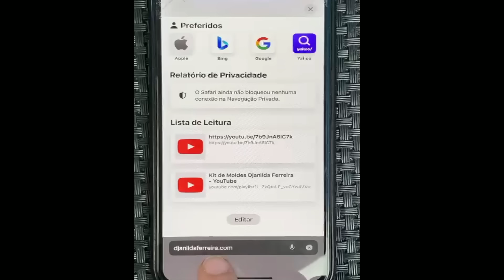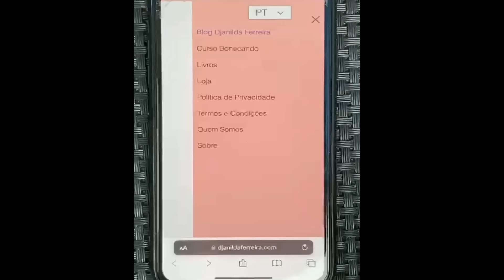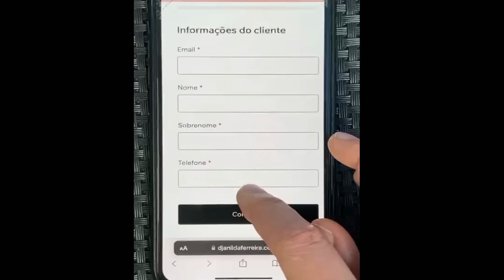Ideia Fácil e Útil de Um CD Velho! Rápido e Fácil - Diy Reciclagem Inteligente - Coruja de Tecido